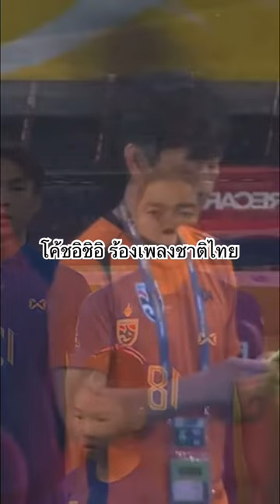โค้ชอิชิอิร้องเพลงชาติไทย